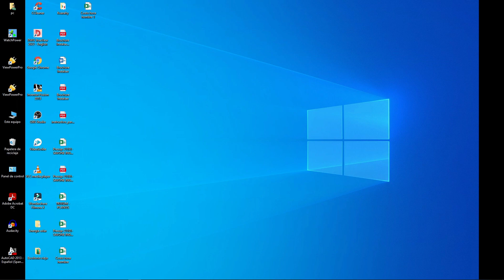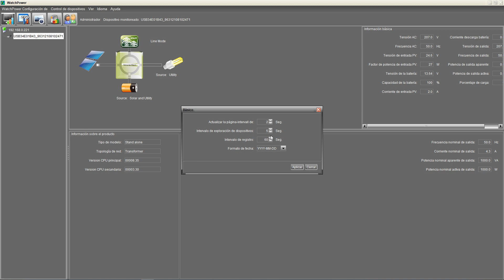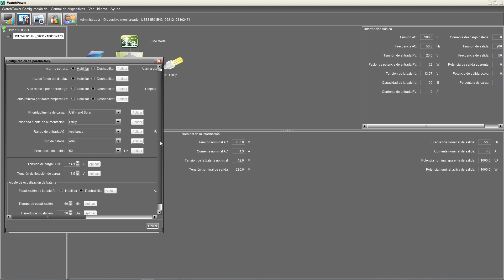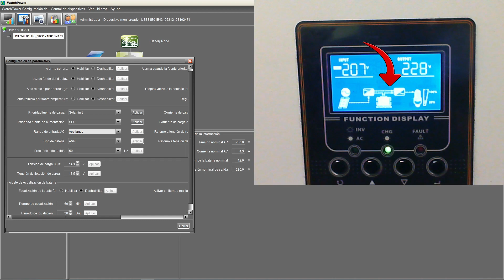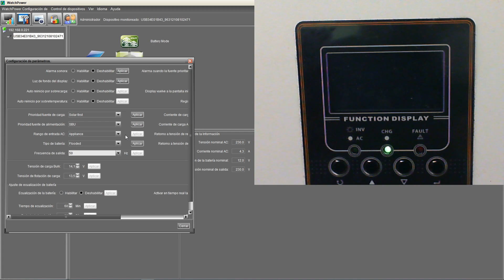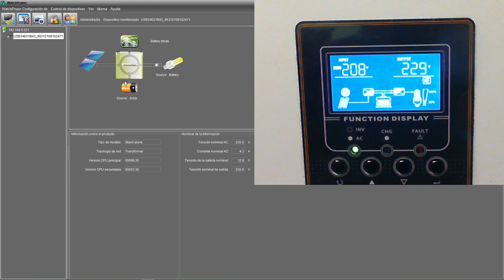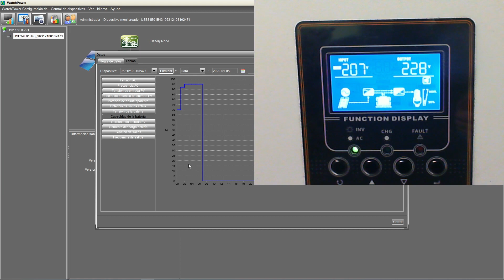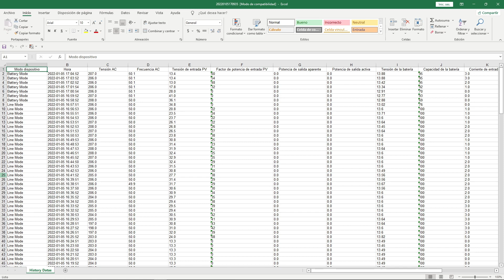⚙️ Software monitoreo y configuración de inversor solar WatchPower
Mostramos todo lo que se puede hacer desde una PC en un inversor Voltronic Axpert con el software WatchPower.
Monitoreo y configuración de inversor solar desde una computadora.

Únete a nuestro canal para acceder a sus beneficios y nos ayuda a crear más y mejor contenido: